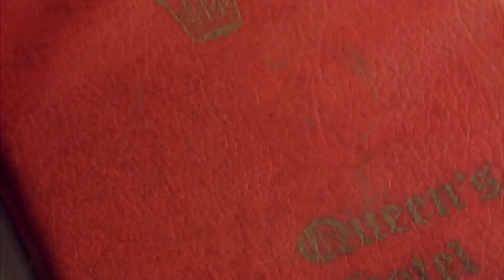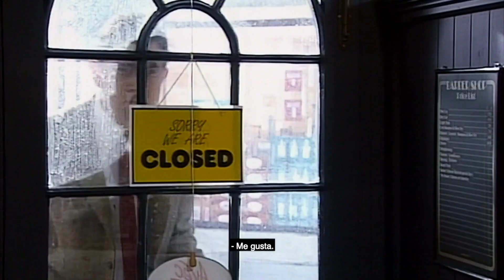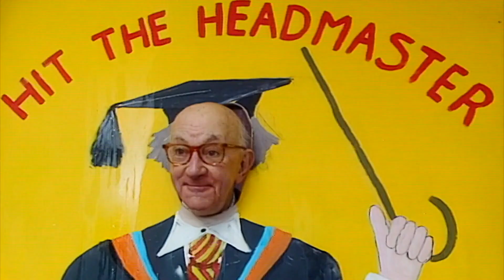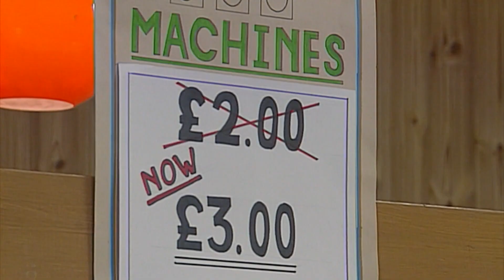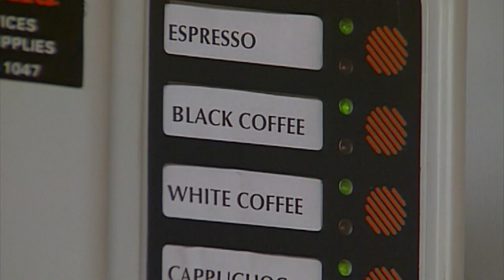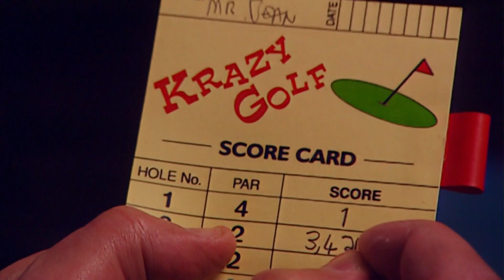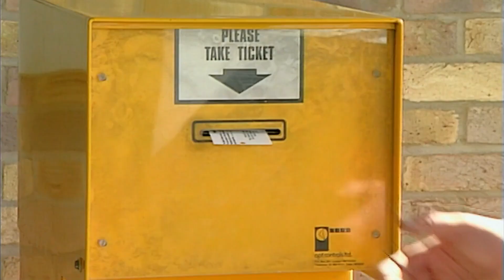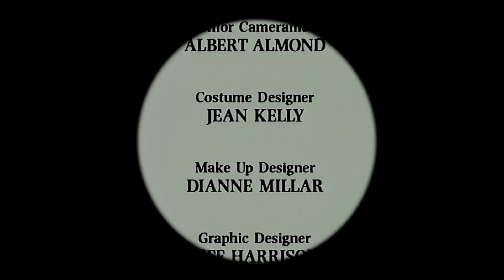Mr Bean tiene una pesadilla | Mr Bean Episodios Completos | Viva Mr Bean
Mr Bean pasa un fin de semana en un bonito hotel, donde intenta competir con su vecino de habitación y pensión. Tras cenar accidentalmente ostras en mal estado, tiene una pesadilla.